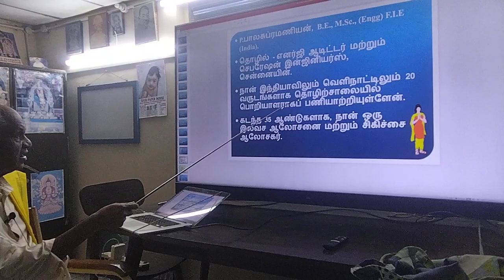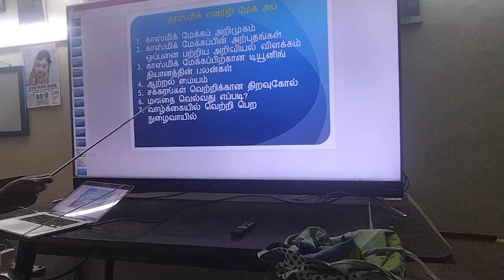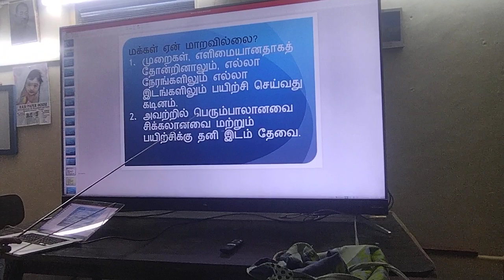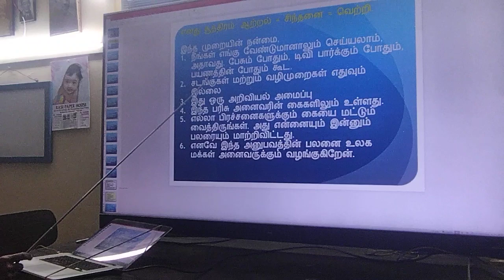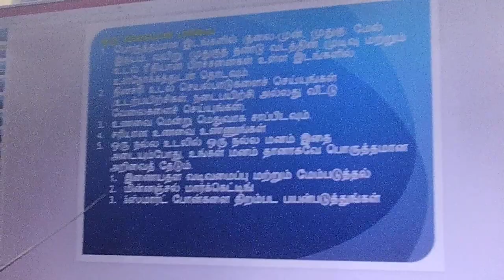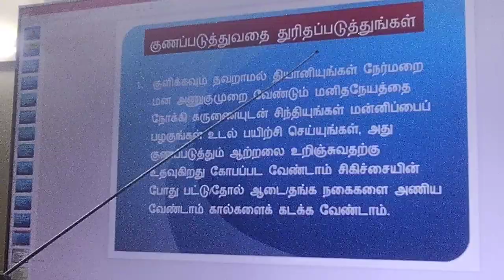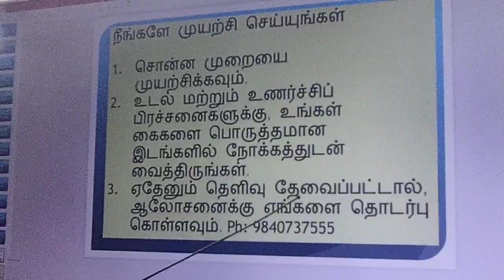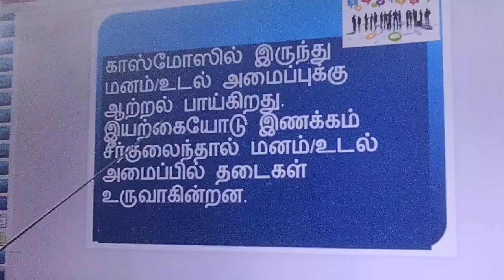Success in the Digital World T N